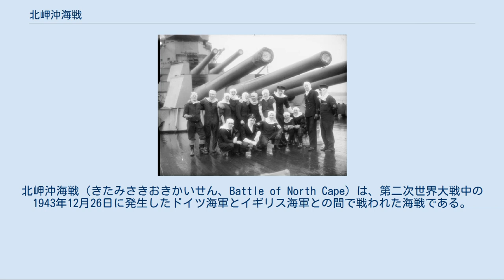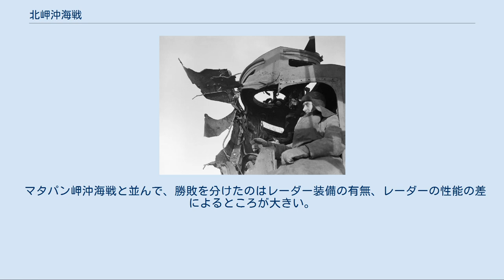北岬沖海戦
北岬沖海戦（きたみさきおきかいせん、Battle of North Cape）は、第二次世界大戦中の1943年12月26日に発生したドイツ海軍とイギリス海軍との間で戦われた海戦である。
北岬とはノルウェーの最北端に近い岬の英語名の和訳で、一般にノールカップと呼ばれる。
 1942年年末のレーゲンボーゲン作戦の失敗により、ドイツ海軍の水上部隊には外洋での艦隊決戦はおろか、局地的な襲撃作戦にも十分な戦力を有していないことが明らかとなった。
この事態にアドルフ・ヒトラーは海軍主力をUボートへ全面的に切り替え、大型艦を全て解体させる命令をだした。
海軍司令長官エーリヒ・レーダー元帥はそれに反対して辞任を表明した。
新司令長官にはUボート部隊を指揮していたカール・デーニッツ元帥が補されたが、デーニッツは潜水艦出身者でありながら、残存艦艇にはいまだ戦略価値があると見ていた。
まず1943年2月8日、主力艦を浮き砲台として扱うことを提案し即時解体を押しとどめることに成功、次いで2月26日、ヴォルフスシャンツェでヒトラーに直訴することによって主力艦の廃艦計画を全面的に撤回させた。
オスカー・クメッツ大将指揮する戦艦ティルピッツ、戦艦シャルンホルストを主力とした戦闘群は北ノルウェーに配置され、イギリスからソ連へ向かう護送船団を襲撃する任務を課せられた。
 その後襲撃に適した船団が北極海を通過することはなかったが、9月6日にティルピッツ、シャルンホルスト、駆逐艦9隻と陸軍第345擲弾兵連隊を基幹とした戦闘団（一個大隊規模）がスピッツベルゲン島にある連合軍の基地を攻撃して砲台、物資集積所や各種施設の破壊に成功し貴重な勝利を飾った。
しかし喜びもつかの間9月22日に英海軍は特殊潜航艇X艇を投入、船底に2000kgもの爆薬を仕掛けられ、ティルピッツは航行不能となった。
残る北ノルウェーの行動可能な主力艦はシャルンホルスト1隻となった。
 11月に入りクメッツ大将は病気療養で艦を去った。
戦闘群の指揮はエーリヒ・バイ少将が引き継いだ。
唯一生き残った大型艦であるシャルンホルストをいかに投入するかについてはドイツ海軍内でも検討が行われていたが積極的な戦場投入を望む声はなかった。
なぜなら冬が近づくにつれ短くなる一方の日照時間と悪天候を考え合わせると、海戦は薄明または暗闇の状況下行われる可能性が高く戦艦の巨砲は特に遠距離では命中率が激減し、逆に数にまさるイギリス海軍の軽艦艇は闇を活かし中近距離まで接近して雷撃を行うことができたからである。
さらに他方面での戦局悪化から偵察任務を担いかつ協同して攻撃にもあたる航空機、Uボート部隊が相次いで引き抜かれ、11月17日にはそれまで戦闘群に配属されていた駆逐艦9隻のうち4隻が南へ移動させられてしまった。
12月19日にデーニッツはヒトラーへの報告の中で、成功の見込みあればシャルンホルストを中心とした艦隊で船団攻撃を行う旨を述べている。
しかし実際のところは自艦隊の戦力も敵情把握も援護兵力も何もかも不十分なまま海戦を始めようとしていたのである。
 1943年12月20日にソ連へ向かうJW55B船団がスコットランドのロッホ・ユー泊地を、12月22日に英本土へ戻るRA55A船団がムルマンスクを出航した。
RA55A船団には船団内に駆逐艦2隻、コルベット4隻、さらに距離をおいて駆逐艦ミルンを旗艦として駆逐艦6隻が護衛につき、JW55B船団には船団内に駆逐艦2隻、コルベット3隻、そして距離を置いて駆逐艦オンズローを旗艦として駆逐艦8隻が護衛についた。
さらに船団が通過する海域全体で行動し、間接的に護衛を行う目的で二個艦隊が出撃していた。
R・L・バーネット中将が率いるフォース1は重巡洋艦ノーフォーク、軽巡洋艦ベルファスト、シェフィールドで構成されていた。
本国艦隊司令長官ブルース・フレーザー大将が直率するフォース2はイギリスの各艦隊の中でも最強の兵力を誇り、戦艦デューク・オブ・ヨーク、軽巡洋艦ジャマイカ、駆逐艦4隻（サヴェージ、ソーマレス、スコーピオン、ストルド）で構成されていた。
 12月22日1045時、気象観測をおこなっていたドイツ空軍機が偶然にJW55B船団を発見した。
次いで12月23日1125時にも同船団を再発見する。
しかしこれ以降天候は悪化、十分な偵察が困難になり始める。
上述のように真冬の極地では砲撃戦に...